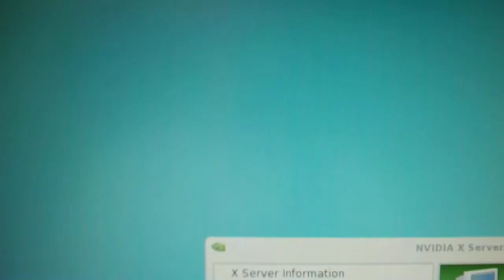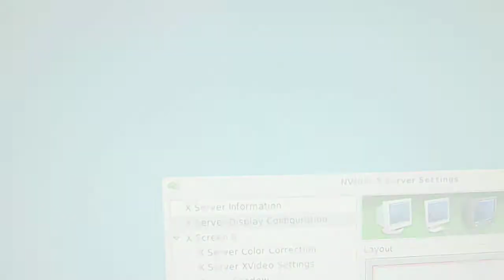Nvidia Linux driver Flickering, Blanking, Distortion on 8400 GS - 295 - 302 (non-HD DVI)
1920x1080@60 DVI - No Problems - SyncMaster P2450
1680x1050@60 DVI - Distortions - SyncMaster 2032BW
1680x1050@60 VGA - No Distortions, though the right side seems to blank for 2cm - SyncMaster 2032BW

This video shows the problems that I have with a 20" Samsung Monitor connected over DVI. Its resolution is 1680x1050. Connecting a 1920x1080 monitor, same brand, works as a charm. The drivers tested range from 295 to the latest beta 302.

As can be seen with fast moving a terminal, lines arrise. Playing a movie causes the same effect on black screens, while it seems that complex motion is triggering blanking.